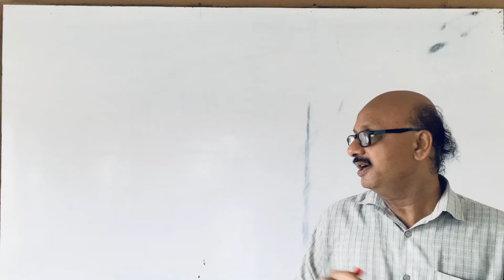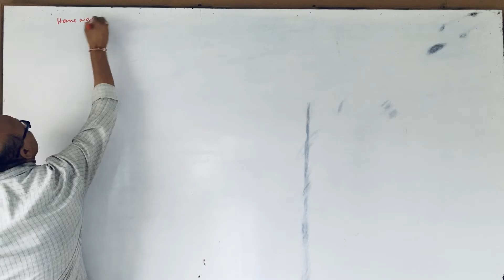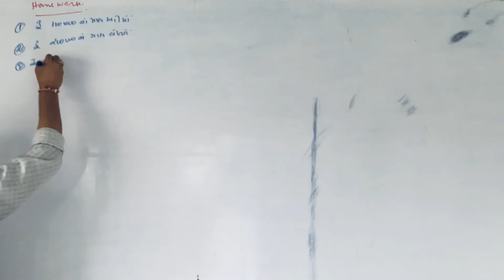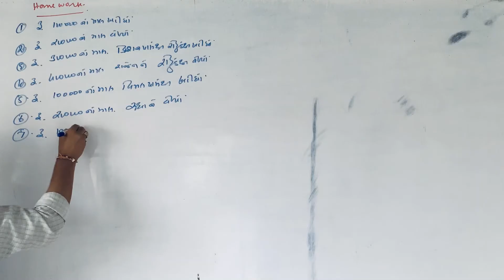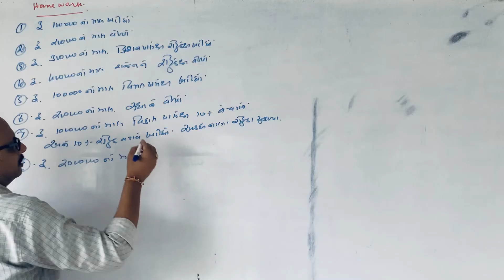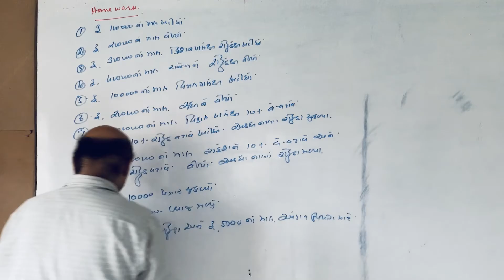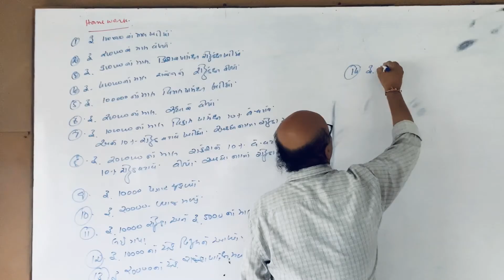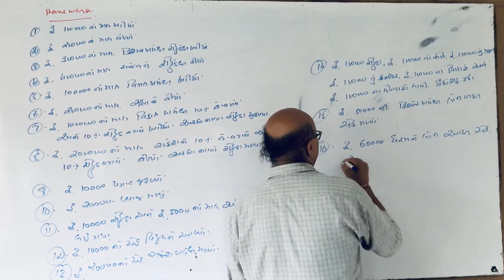LEC 12 | STD.11 | BASICS OF ACCOUNTING (આમનોંધ(પ્રેક્ટિસ) ) | GUJARATI MEDIUM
Prof  . Himanshu Bhatt is a name synonym to “ personal accountancy guide “ towards the students of 11th commerce stream to entire spectrum of college section at Saurashtra ( Gujarat ) . He has an 24years + productive experience in teaching accountancy and  helped countless students to plunge their future at successful heights . Produced Universities and Board rankers as with inherited legacy every year  .

This channel is managed by students of Prof . Himanshu Bhatt to extend his unique teaching style to nationwide students to access free on youtube and benefit from his lectures ,mastering their pen in Accountancy by truncating distance. Philosophy of his institute attracts the motto “ A learning community dedicated to building respectful and responsible citizens and empowering all learners.” which cant be abridged by any arrears, so channel incepted.

All lectures as and when  uploaded will be comprehensive , exhaustive to the conceptual clarity . Most importantly to the basics . Extra sums will be provided to practice and increase your gear in calculation  through practice.

Do mention in comments if you find any DOUBT . It will be replied by our team to the earliest as possible.

 “ Educating all students to achieve today and tomorrow in a global community and economy.”

Regards ,
Prof. Himanshu Bhatt
(Natraj Classes )